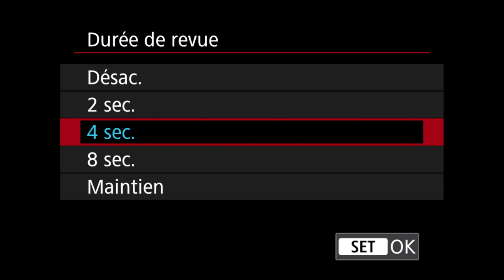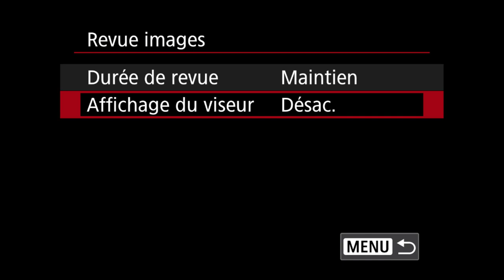Les menus des Canon R - Revue images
Le menu "Revue images" des Canon R